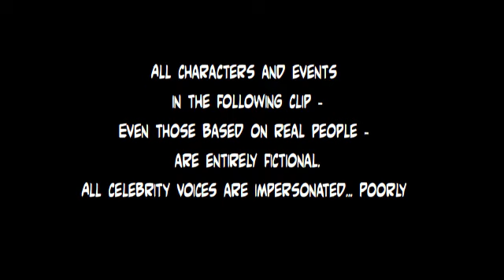Zulu Jesus is back